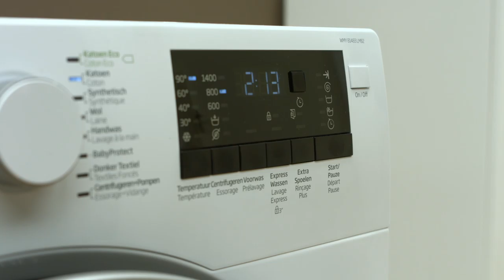Beko WMY81483LMB2 Wasmachine - EverythingVideo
Dit is de Beko WMY81483LMB2 wasmachine. Deze is uitgerust met een ProSmart Inverter motor, een AquaWave-trommel, AquaFusion en startuitstel.